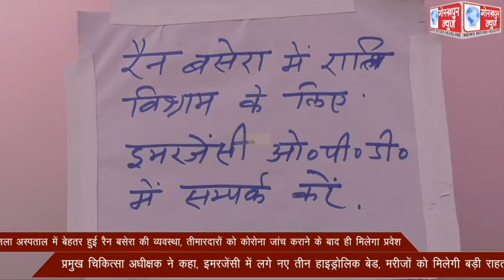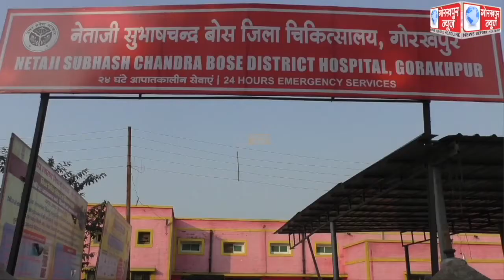जिला अस्पताल में बेहतर हुई रैन बसेरा की व्यवस्था, तीमारदारों को कोरोना जांच कराने के बाद ही मिलेगा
जिला अस्पताल में बेहतर हुई रैन बसेरा की व्यवस्था, तीमारदारों को कोरोना जांच कराने के बाद ही मिलेगा प्रवेश, प्रमुख चिकित्सा अधीक्षक ने कहा, इमरजेंसी में लगे नए तीन हाइड्रोलिक बेड, मरीजों को मिलेगी बड़ी राहत